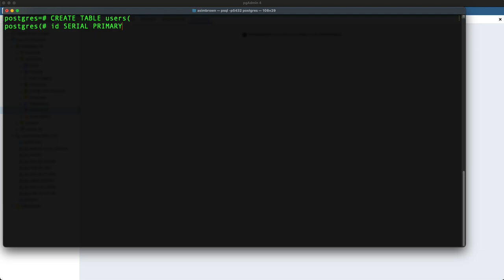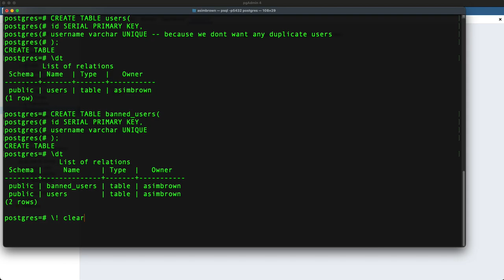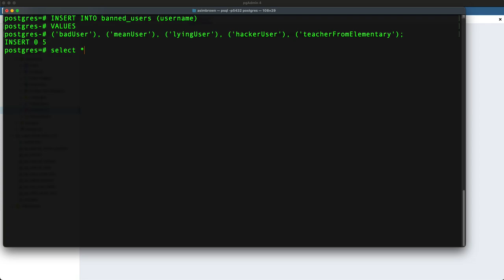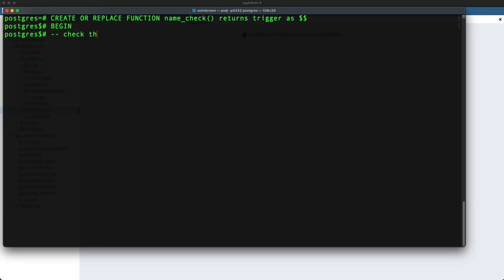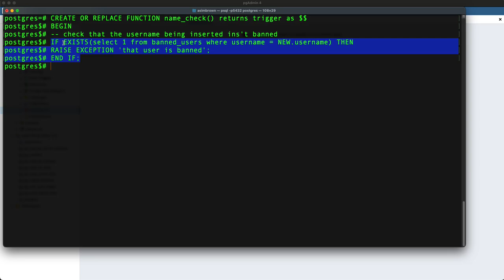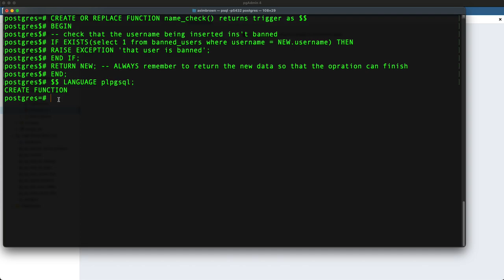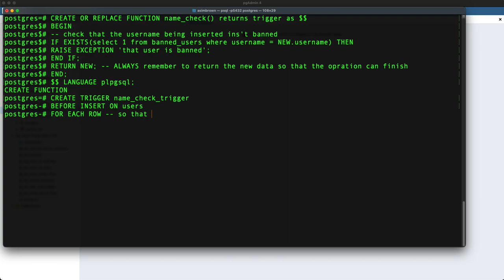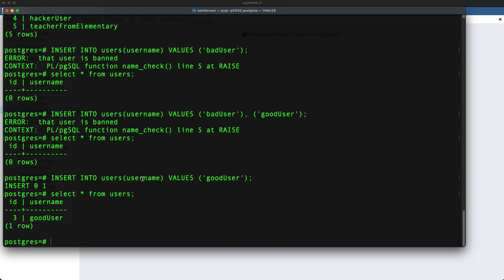Create Your First Database Trigger!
Want to know the basics of how to create a trigger function in your database? This video is for you. Quit stalling and tap in!

Tools needed:
Terminal

Install postgresql, go to your terminal and type in psql and you're good to go.